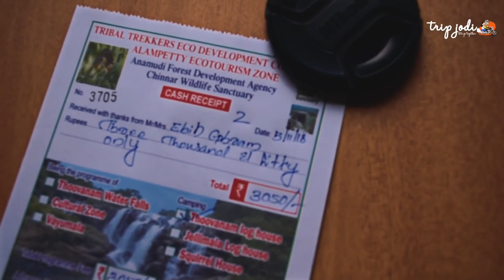Thoovanam Waterfalls, Chinnar Wildlife Sanctuary , Munnar